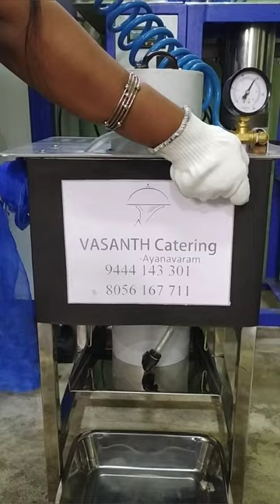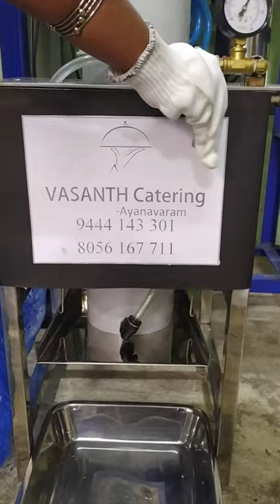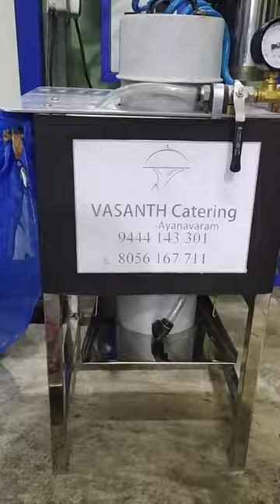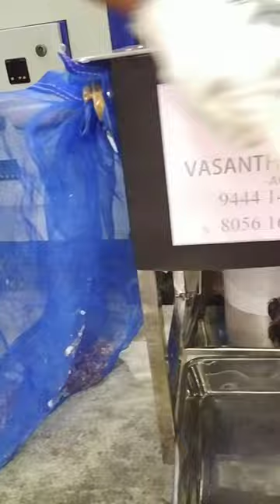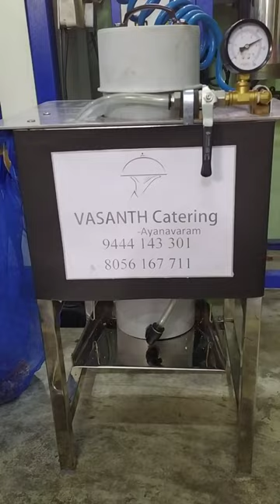SKIN PEELER GARLIC,PEANUT,SAMBAR ONION-பூண்டு,சாம்பார் வெங்காயம்,வேர்க்கடலை தோல் உறிக்கும் இயந்திரம்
Hi friends, in this video we will see the skin peeling machine which we made for my catering. where peeling the skin of GARLIC and SAMBAR ONION is a tough call and time consuming, but with this machine it can be done within a minute.

we made this mainly to peel the skin of garlic alone and surprised with our tries on sambar onion and peanuts which gives amazing results

As you can see 🚫NO WATER  is added throught the process, hence you can store the products, which highlites my machine

This machine peels around 95% of the skin, yes we are not able to achieve 100% but its ok for us,

we are also trying to make a miniature of this machine for domestic purpose (ideas are welcome).

skin peeled garlic is available for sale 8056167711 call to get the product